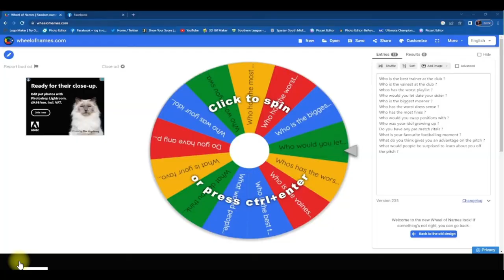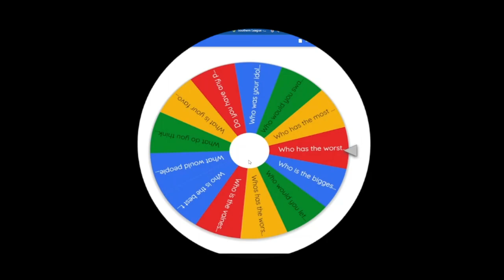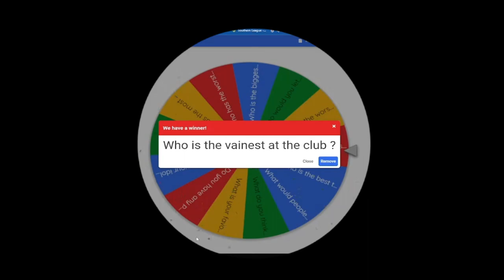8 Days Untill Christmas